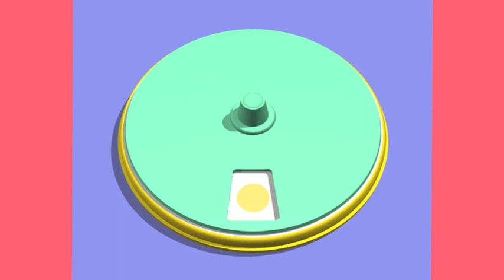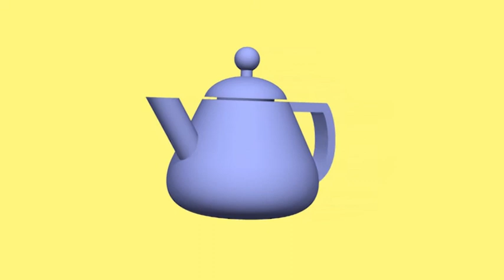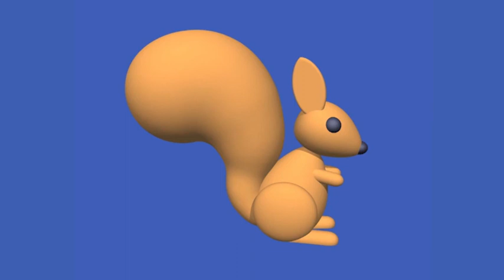HOPLA ZIET EEN DIER IN DE STERREN ⭐ | Nederlandse Kinderseries | MojiTV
Kijk mee naar de allerleukste avonturen van het lieve konijntje Hopla en zijn vriendjes Lola, Nina en Onki.

• Steek na steek
• Alleen het weer om de kippen te voeren
• Eenden verliefd
• Een aardbei op tv
• Samen kegelen
• Tekenen met een groen krijt
• Hopla ziet een dier in de sterren

Hoi allemaal. Leuk dat je er bent! Wij zijn MojiTV hét nieuwe kinderkanaal in Nederland met leuke kinderseries van nu en vroeger. Naast YouTube hebben we ook op Amazon een eigen kanaal waar je nog veel meer kinderfilms en series kunt vinden.

Dit is het officiële YouTube kanaal van MojiTV.